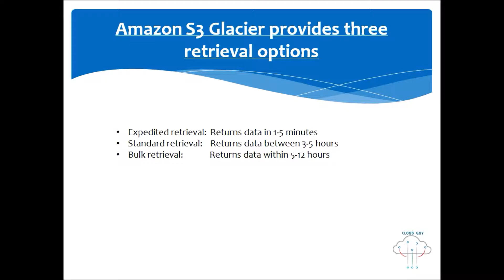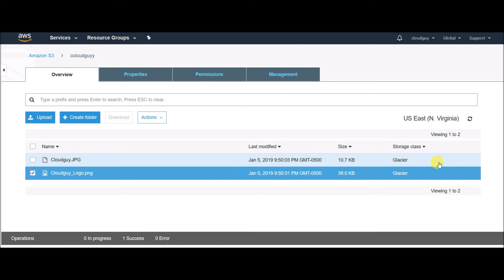AWS Interview Question#3 AWS S3 Glacier retrieval options - Tamil Cloudguy - In Tamil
AWS Interview Question#3 S3 Glacier retrieval options - Cloudguy - In Tamil

There are three ways to retrieve data from Amazon S3 Glacier and each has a different per-GB retrieval fee and per-archive request fee (i.e. requesting one archive counts as one request). Expedited retrievals cost $0.03 per GB and $0.01 per request. Standard retrievals cost $0.01 per GB and $0.05 per 1,000 requests.

Recently Amazon announced Glacier – a new service in their AWS suite. It allows you to store large amounts of data very cheaply – just $0.01/Gb per month plus some expenses for traffic and API calls. It is incredible cheap price, compare it with S3: $0.125 /Gb for first Tb of data.